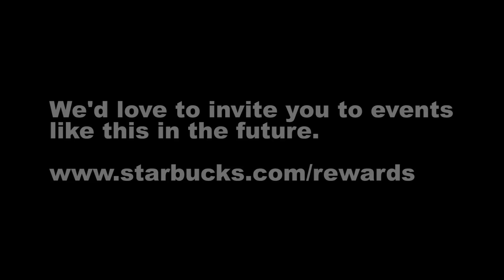The Shins - It's Only Life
The Shins perform "It's Only Life" live at the Moore Theatre in Seattle as part of a special session presented by Starbucks.